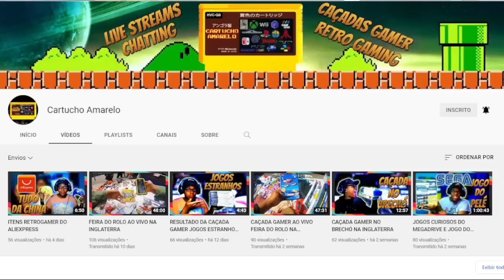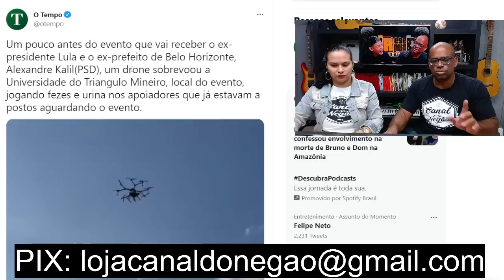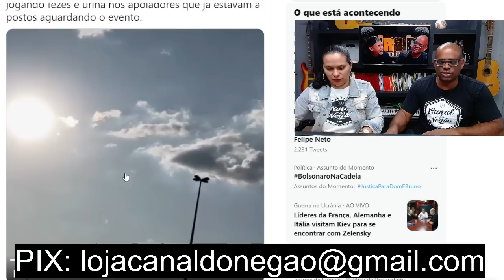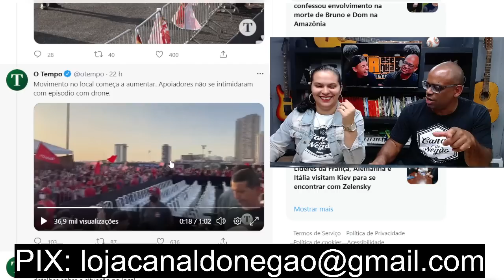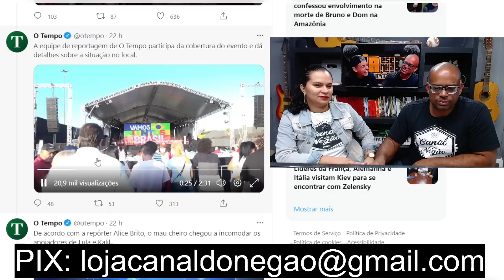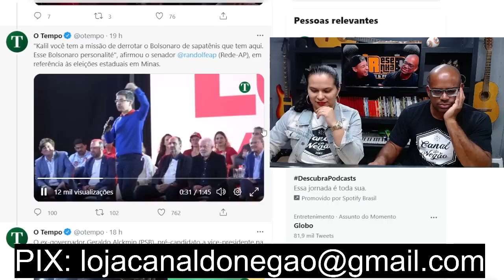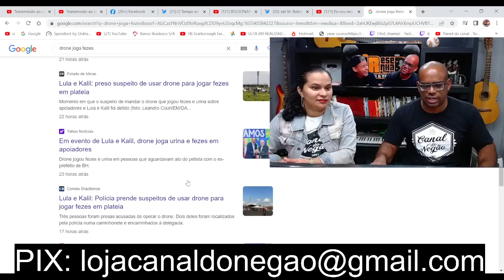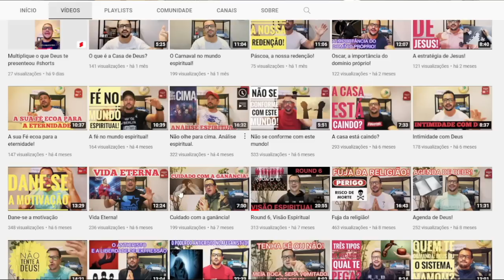Drone joga F&Z&S em MANIFESTANTES